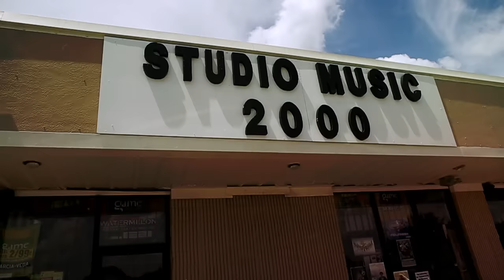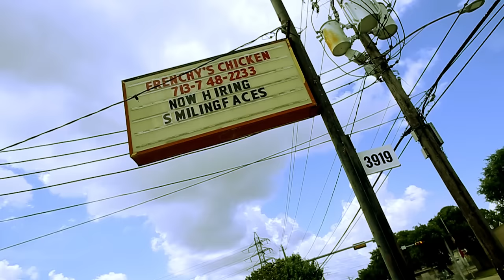Scotty ATL - Pinky Ringz ft. Bun B, Mookie Jones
"Pinky Rings" by Scotty ATL Ft Bun B & Mookie Jones (Prod by Sean C & LV)

Shot in Houston at the legendary "Frenchies" Chicken

Follow "Scotty" now on Twitter & IG @ScottyATL
Ck out Scotty ATL's NEW project (Spaghetti Junction)
Featuring B.o.B, Iamsu!, Bun B, Young Dolph, Doe B, Starlito and more

Also Check out Scotty's new Custom Gold Grill Company

Official music video by Scotty ATL performing Pinky Ringz. 2015 Cool Club